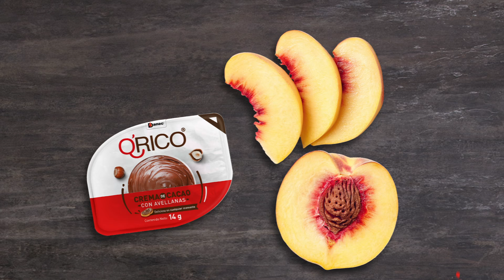QRico en todo momento.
QRico en todo momento. Deliciosa crema de cacao con avellanas.